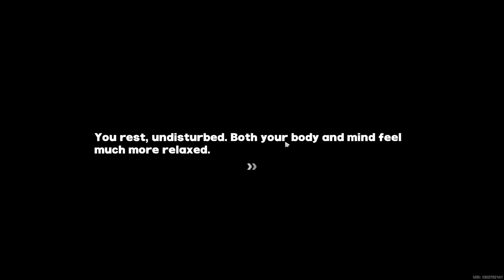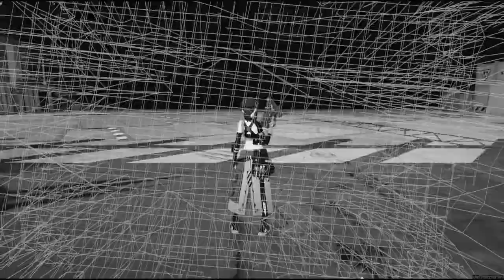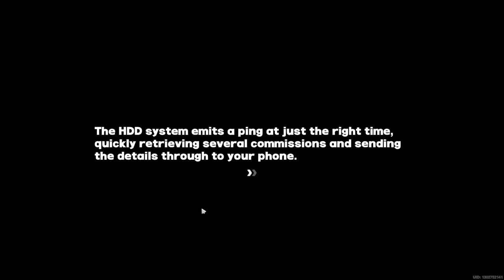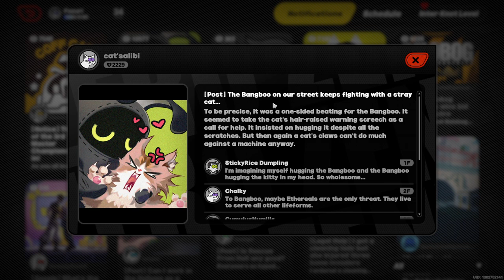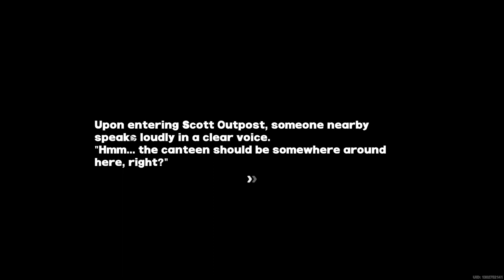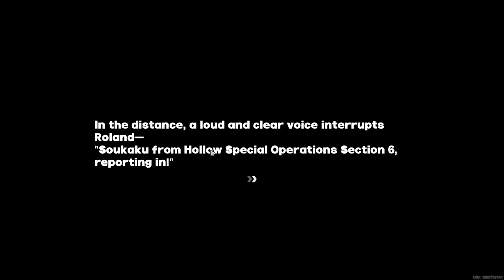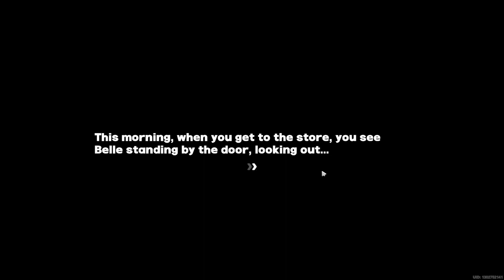Main Story: Chapter 2 - [Part 2] - Zenless Zone Zero (ZZZ)